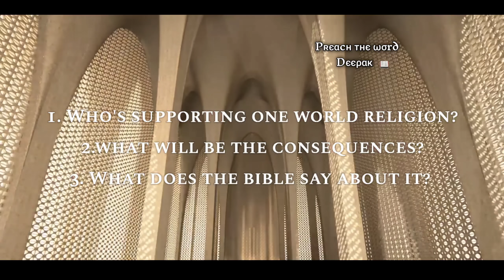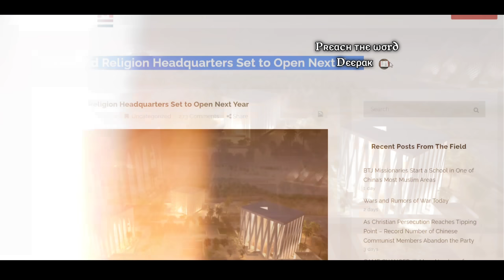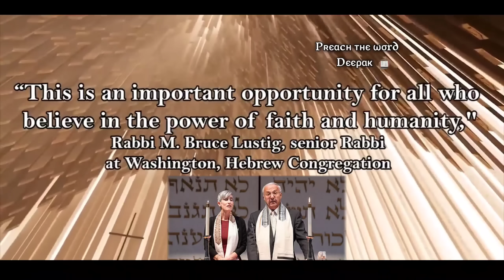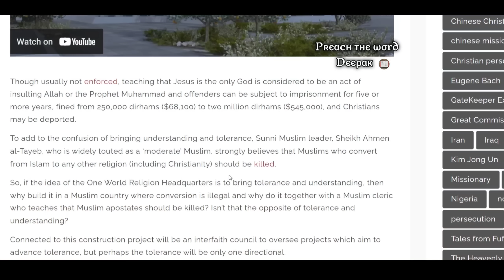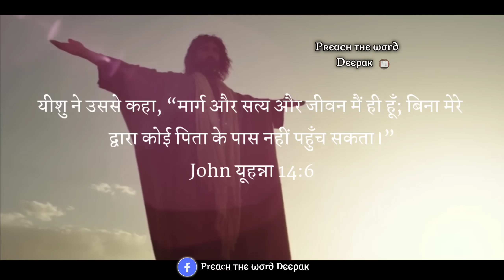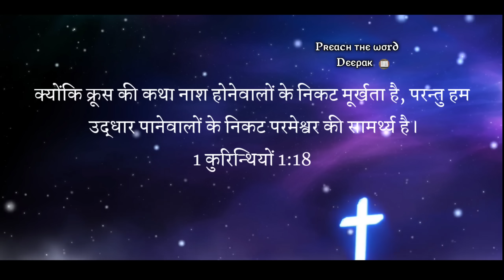One World Religion HQ Starting In 2022 (Is Antichrist Coming Soon?) || Preach The Word Deepak